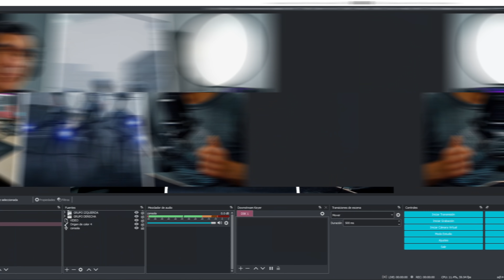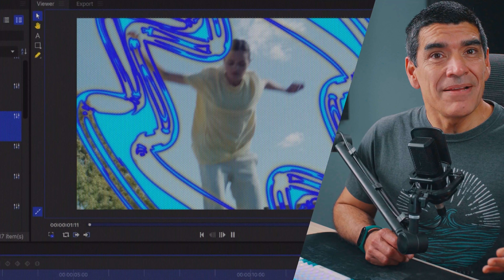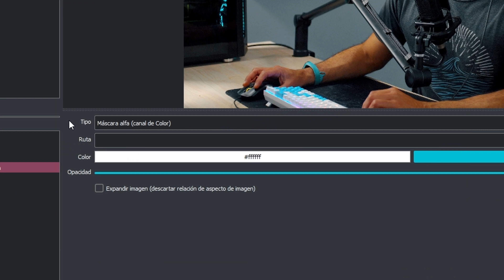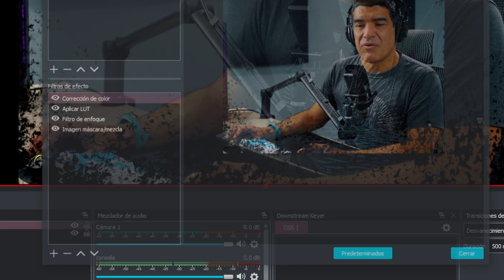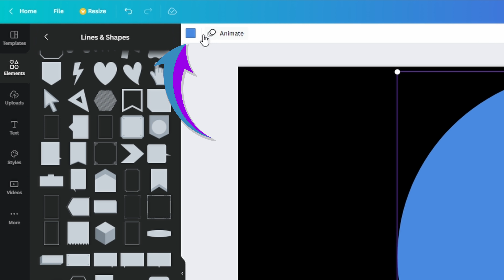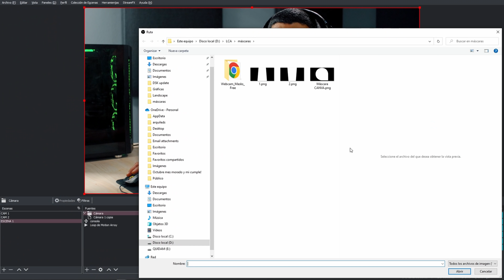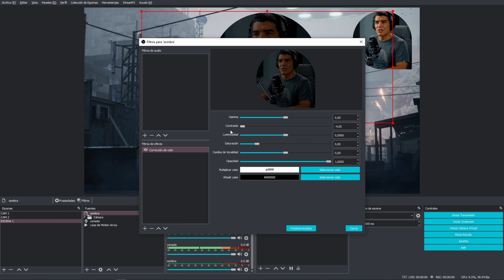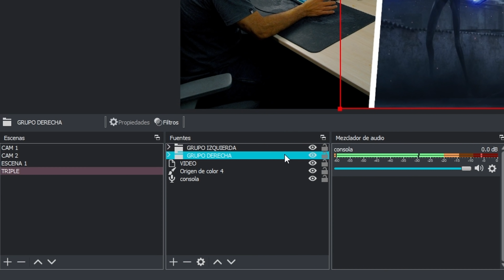🔥CREA tus propias MÁSCARAS🔥 ► En OBS Studio💣 (descarga gratis)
Aprendamos a aplicar máscasras para nuestra webcam en OBS Studio. Creemos nuevas máscaras con Canva.com y descarga gratis nuevas máscaras de Nerd or Die. También lleva tus Picture in Picture al siguiente nivel.

Menú de temas:

00:00 Intro
00:34 Patrocinador
01:36 Importancia de las máscaras en OBS Studio
02:46 Aplicación de máscaras gratuitas
04:16 Importancia de las "fuentes espejo"
05:59 Crea tus propias máscaras con Canva.com
07:34 Ajustes de las máscaras en la imagen
09:30 Aplicando sombras a las fuentes
10:56 Mejorando el Picture in Picture con máscaras
12:01 Listo, me despido, adiós.

MOTION ARRAY: Presets de After Effects, Premieres y más
Obtén 50 dólares de descuento en la suscripción anual de Motion Array